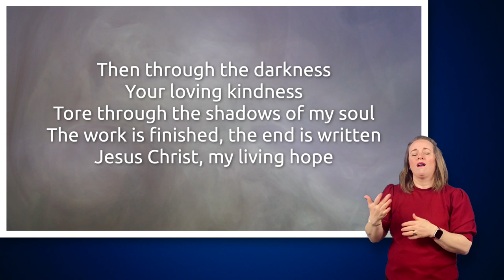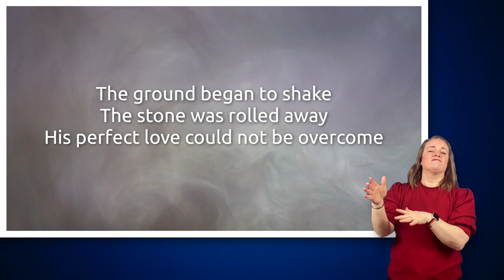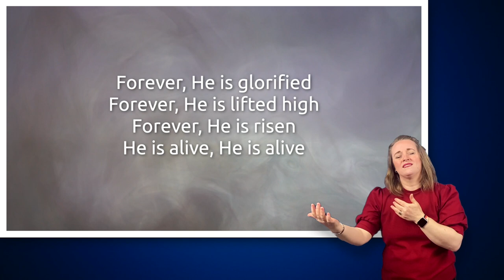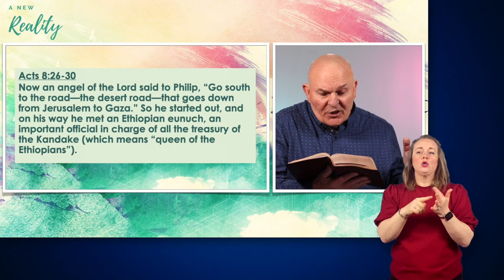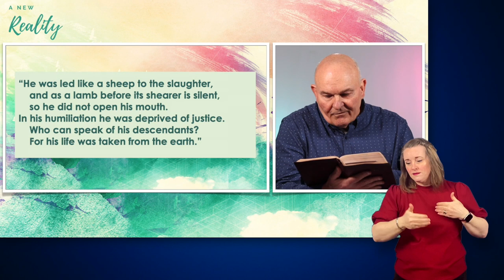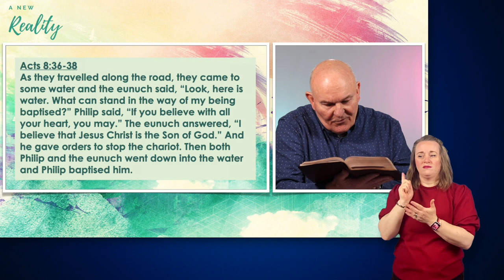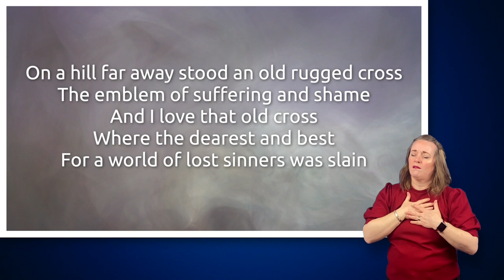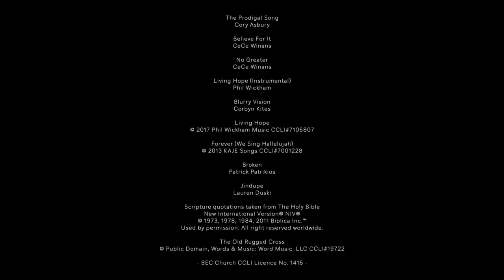BEC Online! - 'A New World' (28/03/21)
You are invited to join us this Sunday at 10.30am for our BEC Online service!

Roy Crowne will be continuing our Easter series, 'A New Reality,' and Mel will be leading us in worship. This will all be BSL interpreted by the brilliant Sarah!

Karon and Erica will also be leading a Palm Sunday craft activity and if you’d like to join in, you will need a balloon, two bits of string, 2 sheets of paper/newspaper, Sellotape and scissors. You’ll also need to cut out a donkey head (template available and four legs to stick on!

Our prayer team will be available after the service on Zoom for live prayer ministry! As you join the call, you’ll be greeted by a friendly face and you’ll be allocated a ‘breakout room’ where you’ll be joined by a couple of members of the team, who will pray for you!

Meeting ID: 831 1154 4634 / Passcode: prayer